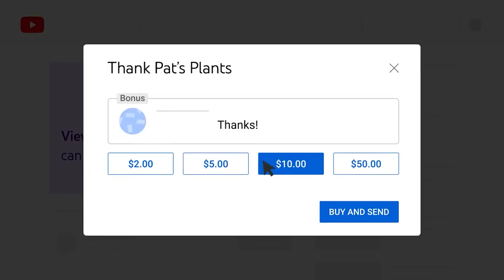This Mature Housewife Will Make Your Wildest Dreams Come True / Top 10 Older Women 50+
In this video we pay tribute to the undeniable allure and beauty of older housewives over 50. Embracing life's experiences, they exude a timeless elegance that is truly enchanting. Join us as we celebrate their wisdom, grace, and confidence, proving that age is just a number.

Witness how they continue to inspire and redefine beauty, becoming an epitome of grace and charm. Aren’t you mesmerized by the allure of these remarkable women and their unique journeys?

You will surely like this video:
My Beautiful Mature Neighbor 60+ / Top 10 Natural Older Women